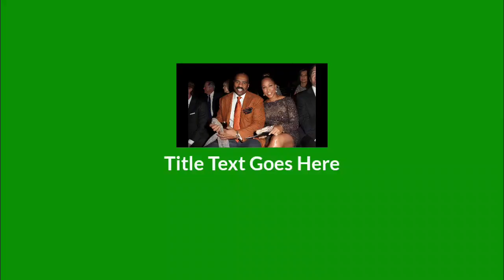Steve Harvey's Wife Rocked by Bombshell Memoir From Her Ex-Husband